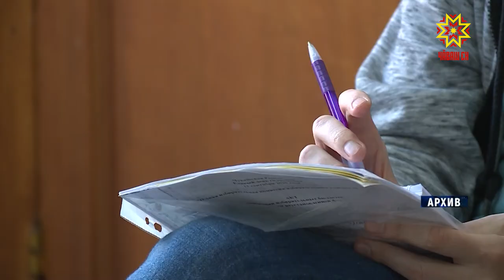Видеостена из 8 мониторов позволит контролировать ход голосования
17, 18, 19 сентября, все три дня голосования, информация о происходящем на участках будет стекаться в Единый информационный центр. Там будет транслироваться видео со всех избирательных участков. Видеостена из 8 мониторов позволит контролировать ход голосования. Доступ к видео с камер наблюдения получат кандидаты и представители партий. На 350 избирательных участках республики с численностью свыше тысячи избирателей видеонаблюдение будет потоковым – в режиме онлайн, на остальных – в режиме записи, которую можно пересмотреть.